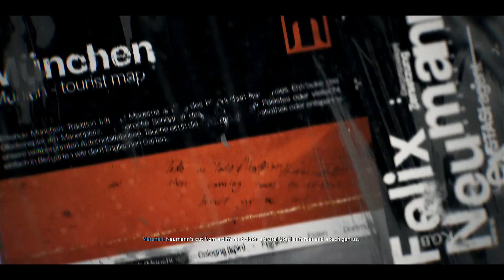Call of Duty Black Ops 6 - The Rook: Assemble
Call of Duty Black Ops 6 Let’s Play: Episode 4

“Call of Duty: Black Ops 6 is a first-person shooter video game developed by Treyarch and Raven Software for PlayStation 4, PlayStation 5, Xbox One, Xbox Series X/S and Microsoft Windows. It is set in the early 1990s, following the events of Call of Duty: Black Ops Cold War and the 1980s flashbacks of Call of Duty: Black Ops II.” Credit for this paragraph goes to the call of duty black ops 6 wiki fandom page